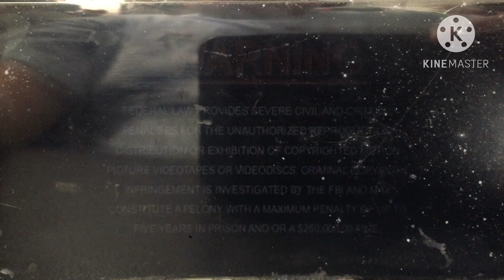Opening to The Scout & Friends Movie 2005 DVD (Widescreen Disc 1)